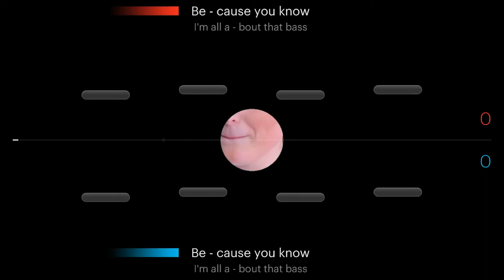SingStar Celebration | Disponível a 22 de novembro | PS4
Transforma o teu smartphone num microfone, junta os teus amigos e cantem os maiores êxitos. Neste exclusivo da gama PlayLink para a PS4, vais poder cantar mais de 30 dos teus clássicos favoritos da música Pop.